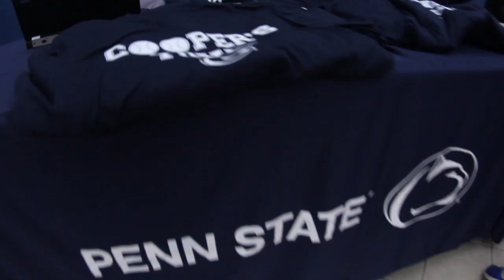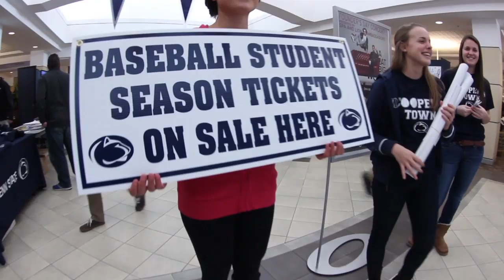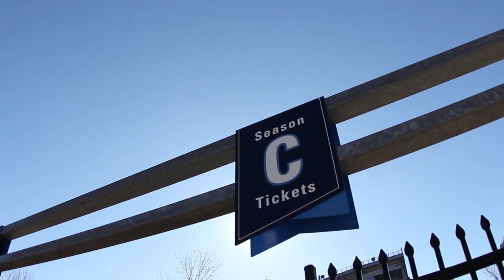Penn State Baseball: "The Process" Ep.2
Go behind the scenes and catch up with the Lions on the start of their season and learn about the newest tradition at Penn State "Cooperstown". Relive opening day as the team defended Medlar against NYIT.